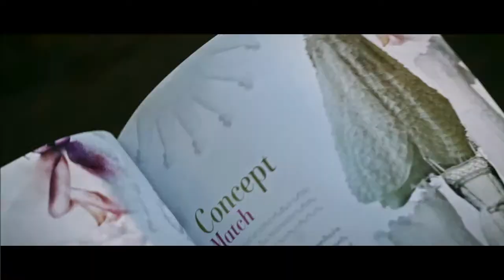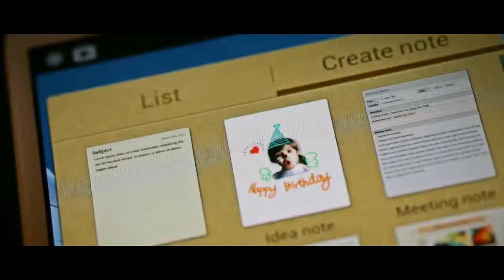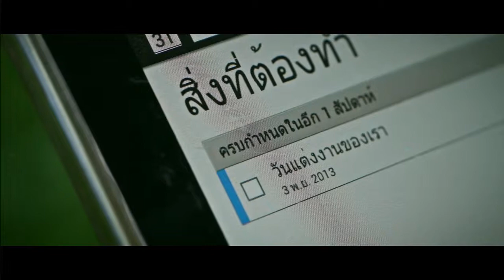Presentation + PreWedding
Line : yo.photo